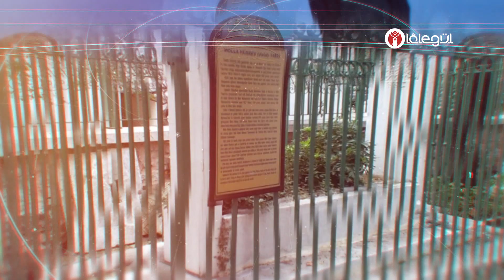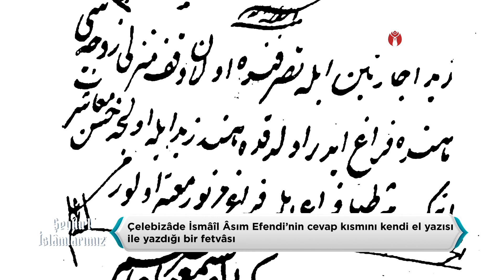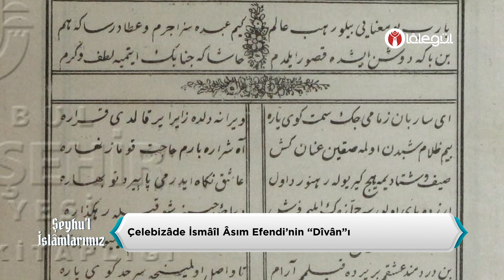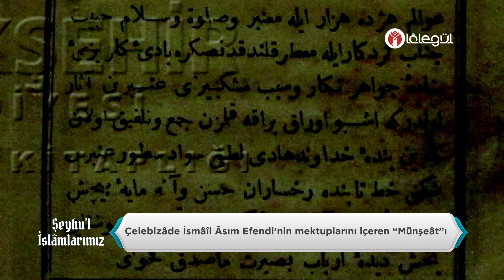Hasan Kuduoğlu Hocaefendi ile Şeyhu'l-İslâmlarımız - İsmâil Âsım Efendi 77.Bölüm